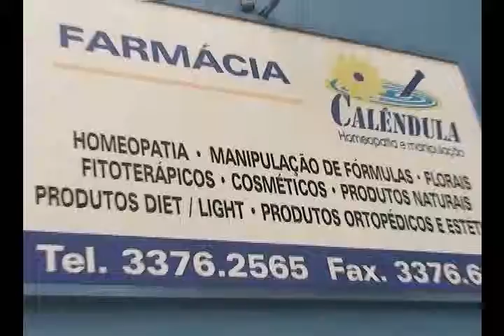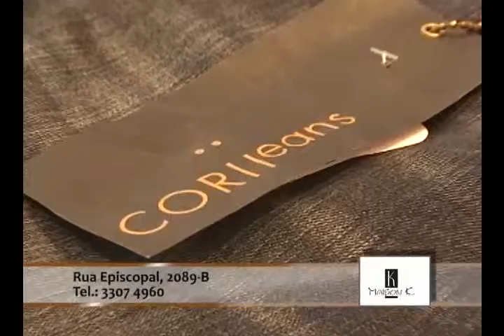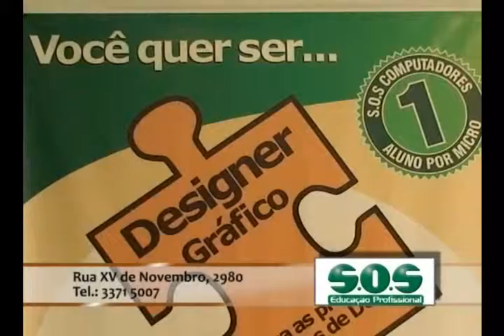Lojas do Alto cidade - Bloco2